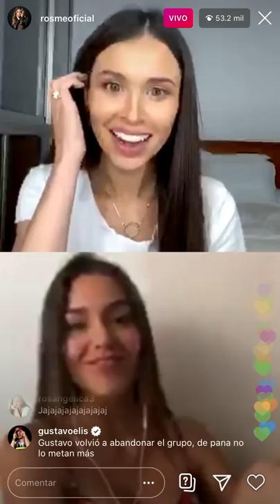ORIANA RAMIREZ EN EL LIVE DE ROSMERI MARVAL // SOMOS TÚ Y YO 2020